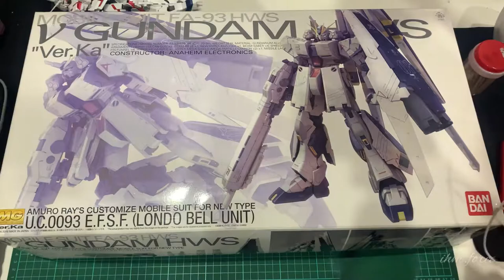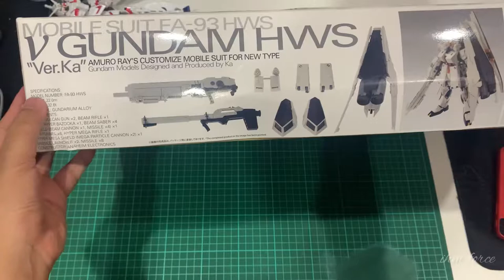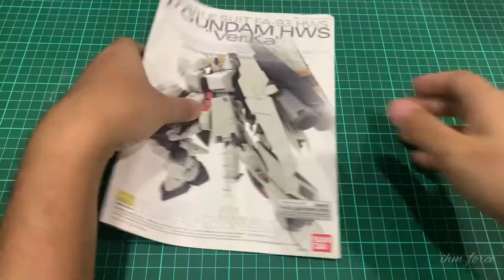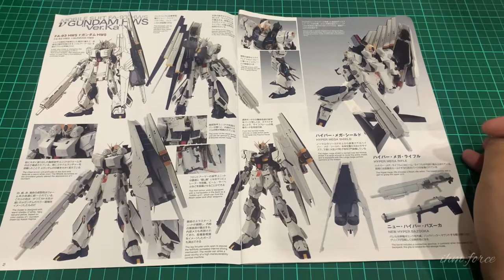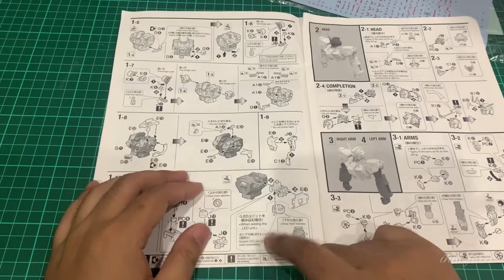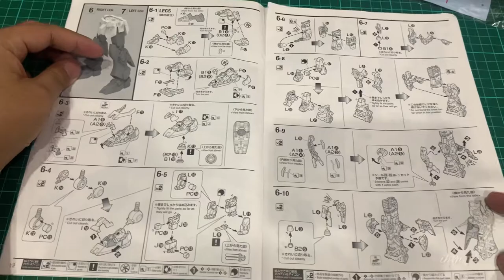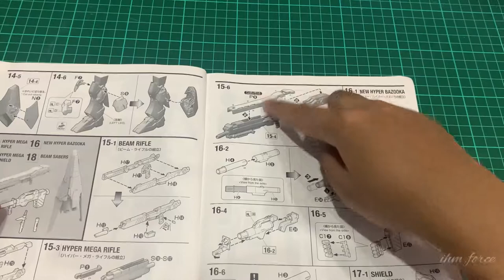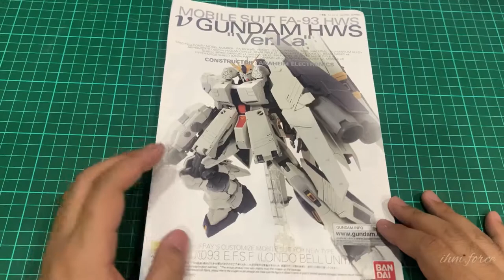Unboxing Mobile Suit FA-93 HWS V Gundam Verka